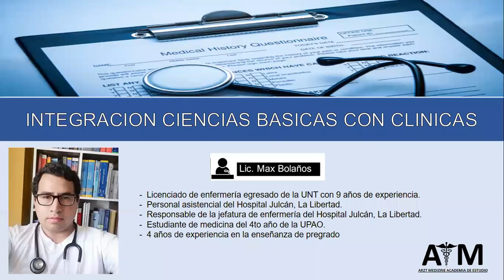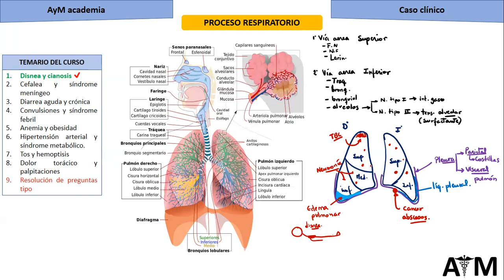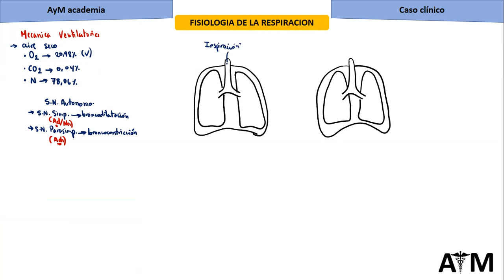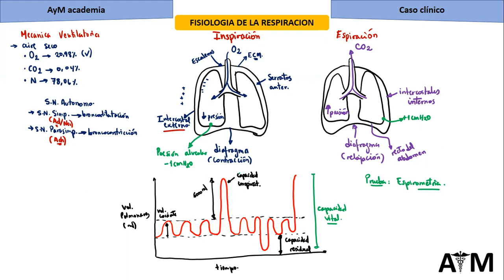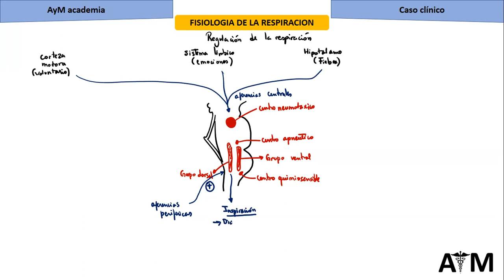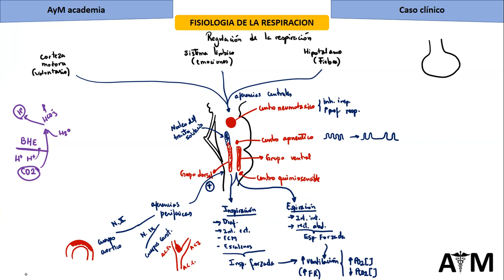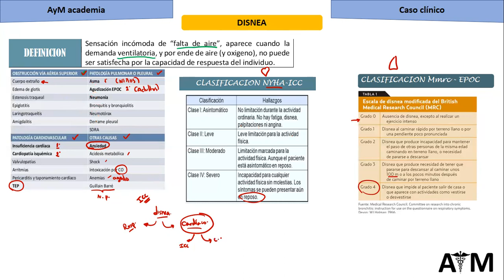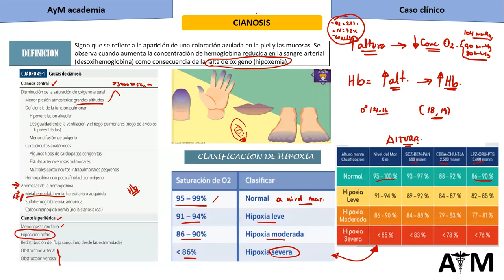DISNEA Y CIANOSIS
FISIOLOGIA RESPIRATORIA
CONTROL CENTRAL DE LA RESPIRACION
DISNEA Y DIFICULTAD RESPIRATORIA
HIPOXIA E HIPOXEMIA